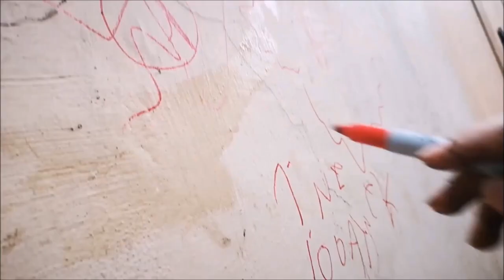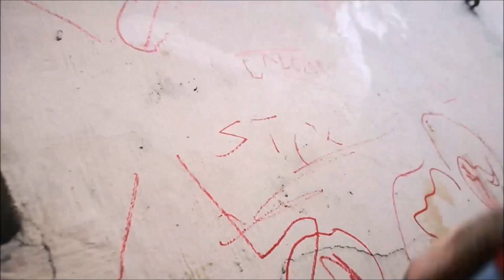jovito gaming funky friday collab